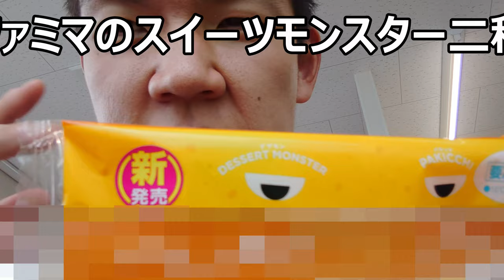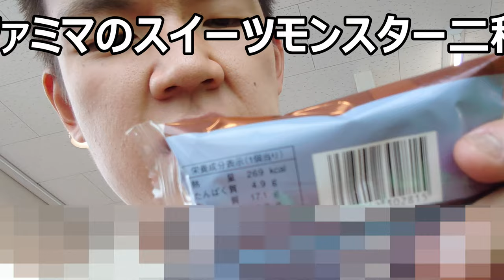ファミリーマートのスイーツモンスター新入り二種がどちらも個性的だった！！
ファミリーマートのスイーツモンスター新入り二種を食べてみました。どちらも個性的な見た目と味で美味しかった～どちらの方がより好みですか？